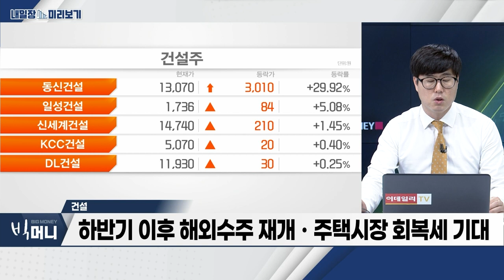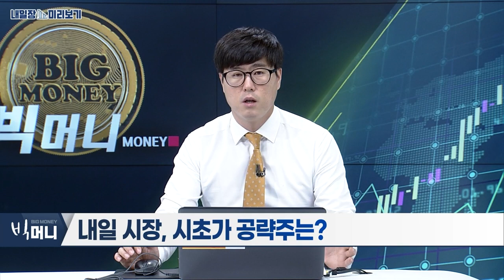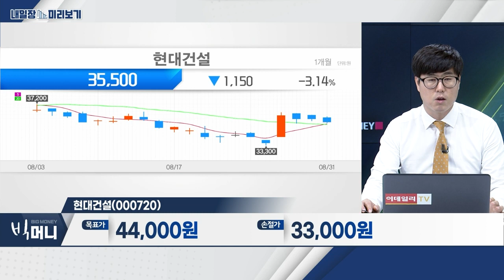현대건설(000720)… 2분기 영업이익 전년대비 +33%… 시장 예상치 상회 / 건설… GS건설 10개월 영업정지 추진… 업종 불확실성 해소_내일장 미리보기 (20230831)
- GS건설 10개월 영업정지 추진… 업종 불확실성 해소
- 전수조사 결과 안정적… 건설사 전수조사 확산 가능성 제한
- 하반기 이후 해외수주 재개ㆍ주택시장 회복세 기대

- 2분기 영업이익 전년대비 +33%… 시장 예상치 상회
- 상반기 해외수주 11.4조 원… 연간목표 109% 초과 달성
- 2025년까지 주택 매출 호조ㆍ해외공사 매출 확대 전망